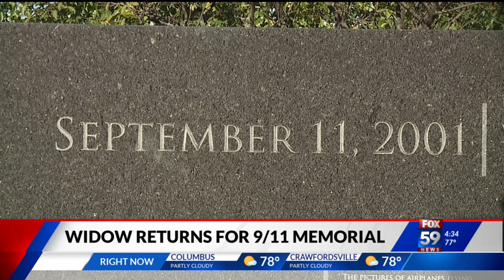9/11 victim's widow to keynote Indiana ceremony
The highest ranking soldier to die on the first day of that new war on terrorism was Indianapolis native Lt. General Timothy Maude at the Pentagon.